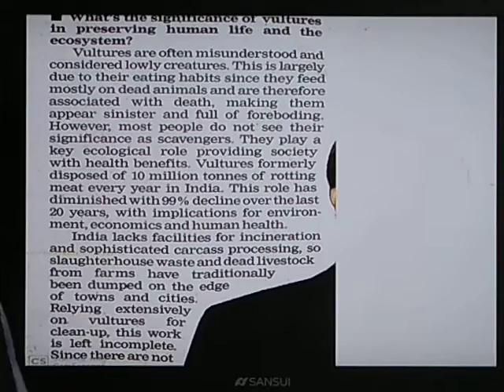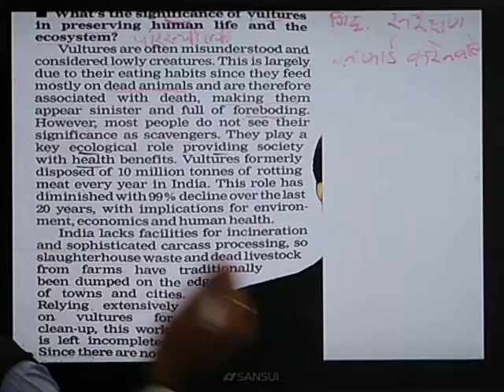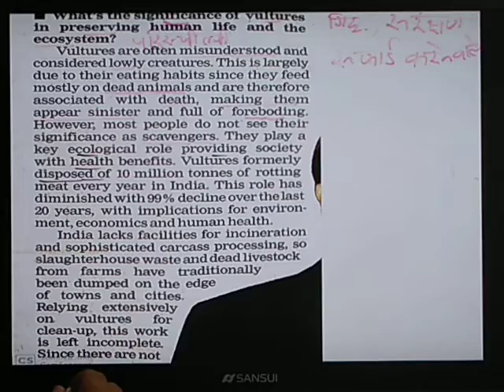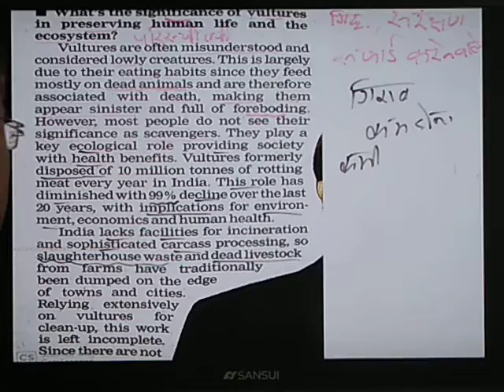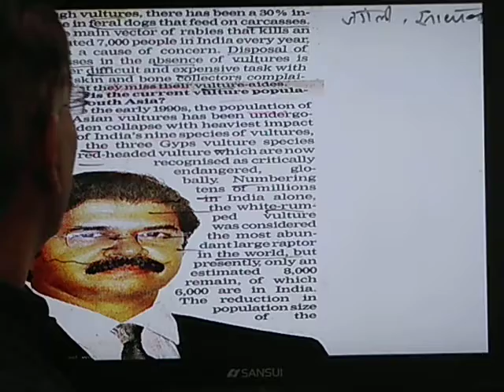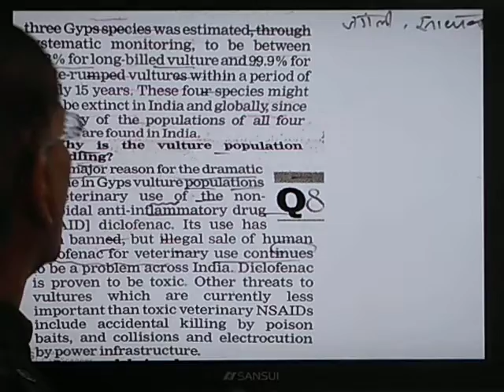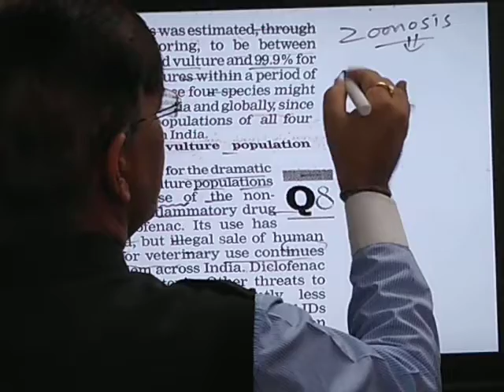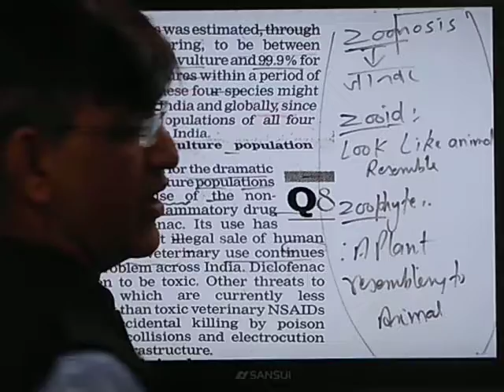Daily Vocabulary Booster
This is Vocabulary version, and here is link associated with the root word ZOO'     smcsatish.wordpress.com